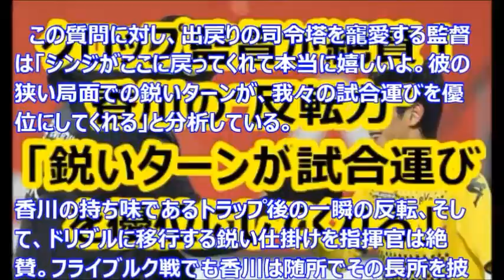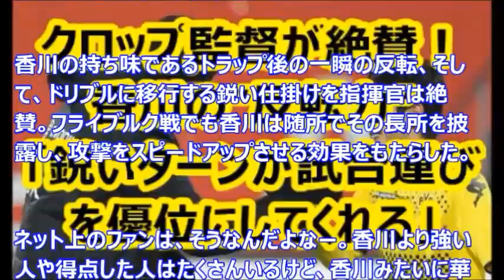クロップ監督が絶賛！香川の“反転力”「彼の鋭いターンが試合運びを優位に」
source: soccermatome2ch.seesaa.net/